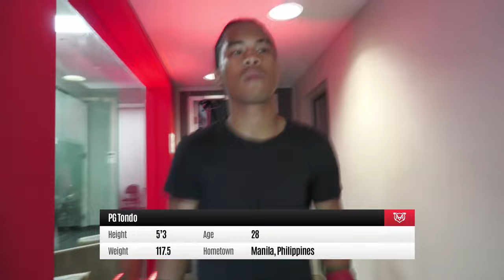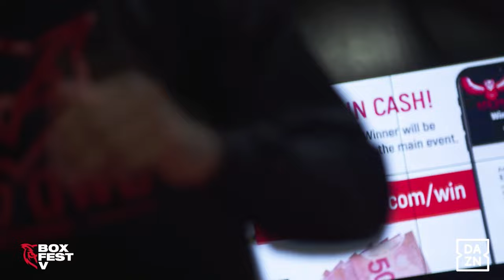Boxfest at the Owl's Nest V - September 16th, 2023 - Red Owl Boxing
Watch the replay of an entertaining night of close competitive fights! Our main event featured Houston fighter Carlos Nava taking on a very tough opponent in Armando Ramirez Almanza of Mexico. Watch all the action now.

Main Event
⭐ Carlos Nava (10-0-0) vs Armando Ramirez Almanza (8-2-1)
Zamig Atakishiyev (8-2-1) vs Jorge Sevilla Acosta (5-5-2)
Mathusan Mahindas (4-0-1) vs Eduardo Cortes Molina (1-1-0)
PG Tondo (1-5-1) vs Eder Clervoix (2-3-0)
Nawid Zaman (1-0-0) vs Marlon Perez Juarez (1-2-0)